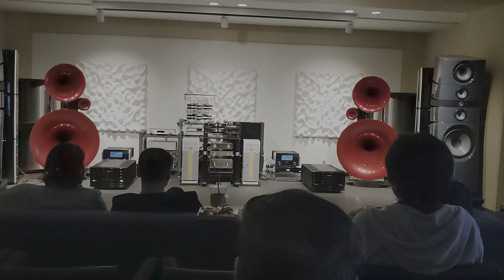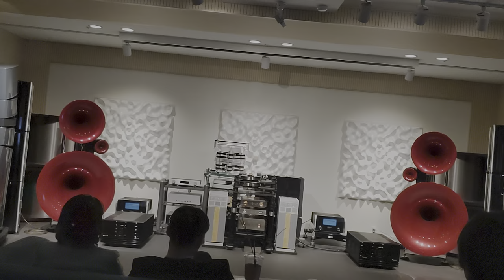23 Kronos Pro Turntable + Kronos Reference Phono Stage + Octave Jubilee Pre + 300B MonoBlock Power